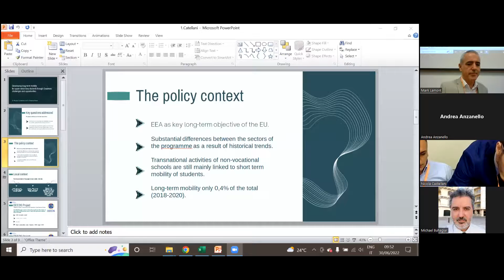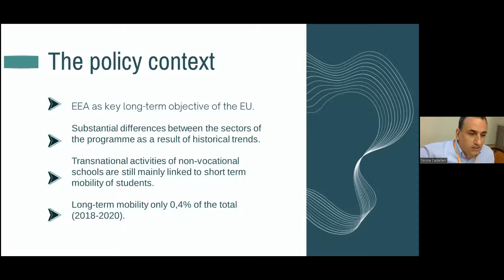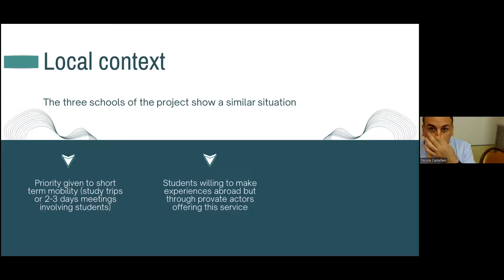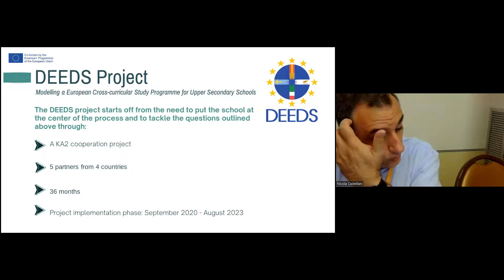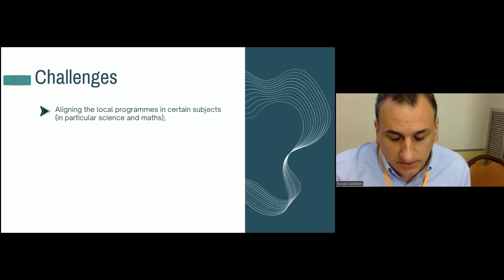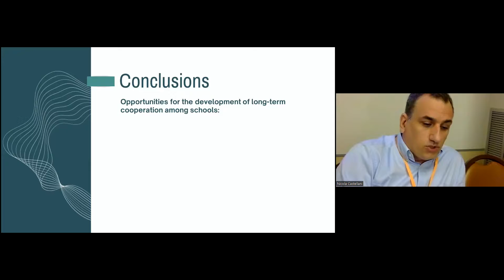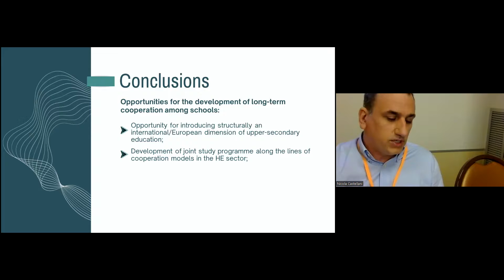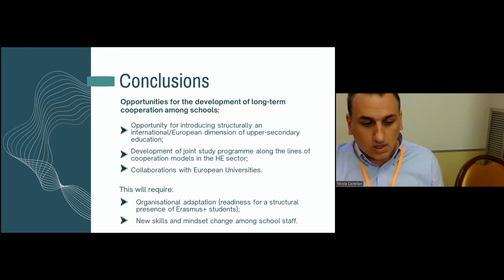Nicola Catellani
Developing Long-Term Mobility Programmes for Upper-Secondary Students through Erasmus+: Challanges and Opportunities